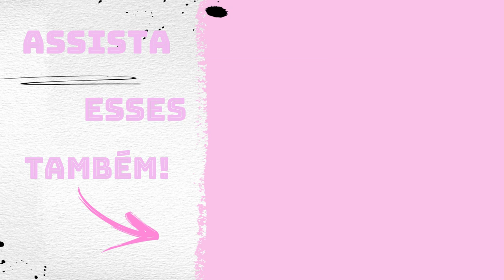Chegada na Havan de Rio Verde